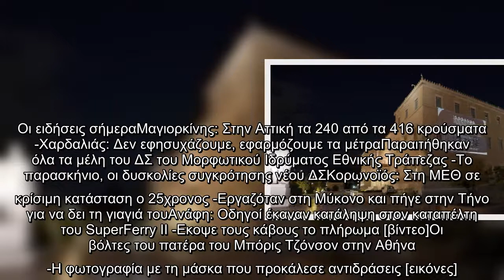Η Βουλή στα χρώματα του λογότυπου του Επετειακού Ετους «Θερμοπύλες – Σαλαμίνα 2020» [εικόνες]